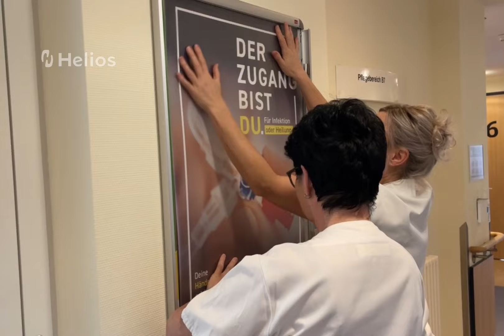Hygiene im Krankenhaus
Hygiene und Patientensicherheit sind wichtige und nicht wegzudenkende Elemente in unserem klinischen Alltag. Sie tragen entscheidend zum Behandlungserfolg und zur Gesundung unserer Patienten bei.
Ein ausgebildetes Team aus Hygieneärzten und -schwestern hat es sich in unserem Haus zur Aufgabe gemacht, alle Mitarbeiter regelmäßig zu schulen, zu sensibilisieren und in Audits die Einhaltung aller Hygieneregeln zu überprüfen. Jeden Tag ist das Team hierfür im Haus unterwegs. Ihnen zur Seite stehen hygienebeauftragte Ärzte und Pflegekräfte in den jeweiligen Fachbereichen. Der regelmäßige Austausch untereinander gewährleistet, dass Hygiene vor Ort wirklich gelebt wird und Unsicherheiten sofort beseitigt werden können. So schützen wir Patient:innen und Mitarbeiter:innen gleichermaßen vor der Übertragung von Infektionen.